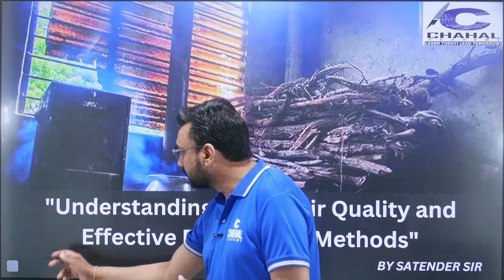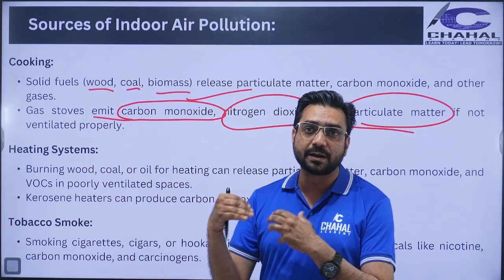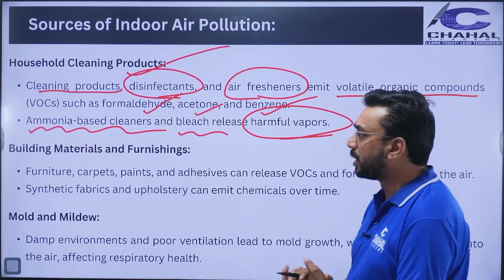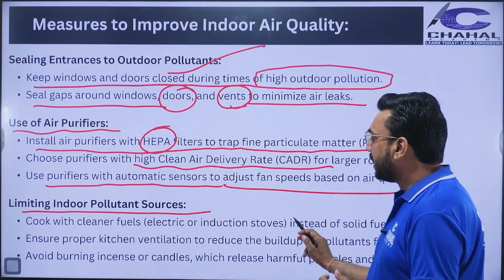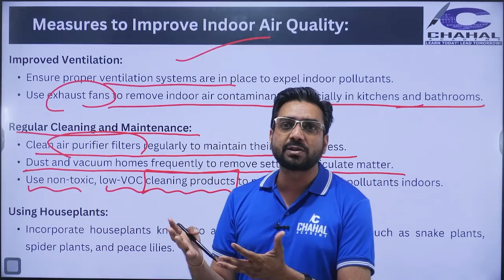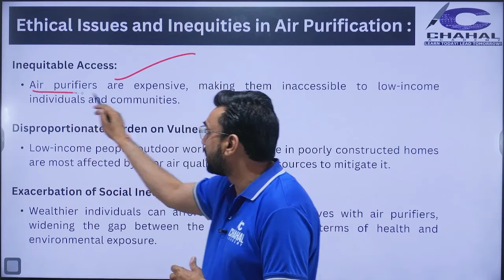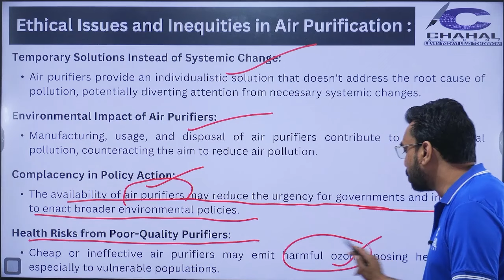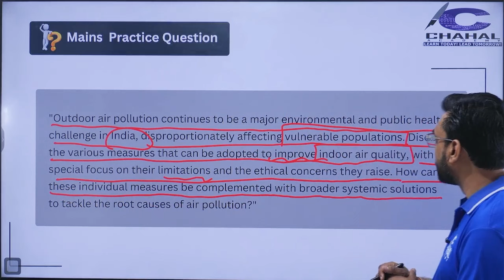Why Indoor Air Purifiers Inherently Can't Reduce Indoor Pollution? | Aerosol scientists Big Claim